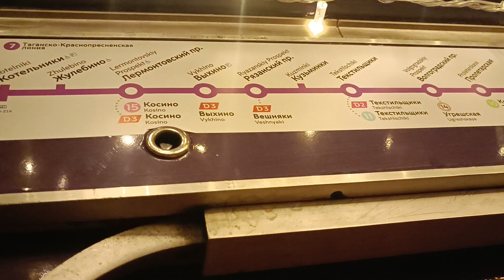Поездка на легендарном новогоднем поезде Еж3 по Таганско-Краснопресненской линии // 27.12.2023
Всем привет! Я продолжаю делать видео по различным новогодним поездам Московского метро и в этом видео Вы увидите поездку на легендарном новогоднем поезде метро "Еж 3". 😉

О новогоднем поезде метро Еж3:
Впервые новогодний Еж3, или как в народе его называют "Ёжик", вышел на Таганско-Краснопресненскую линию был запущен в конце 2016 года и оформлен на новогоднюю тематику. Вагоны новогоднего поезда были украшены изображениями красногрудых снегирей, ветвей ели, утончёнными снежинками и надписью с цифрами наступающего года на белом и сером фоне в виде снега, а салон был украшен мишурой и гирляндами.
В данном оформлении поезд курсировал только в декабре и январе, а всё остальное время находился в электродепо ТЧ-6 "Планерное". Первоначально курсировал по Кольцевой линии в сокращённой шестивагонной составности с 28 декабря 2016 года по 15 января 2017 года, и это был единственный поезд данной модели на линии. 6 января, в канун Рождества Христова, один из вагонов поезда был заменён на новый, посвящённый наступлению главного христианского праздника.
3 февраля 2017 года поезд был отправлен на хранение в депо «Митино» до следующего Нового года. 31 декабря 2017 года на открываемой станции «Ховрино» поезд снова был запущен в эксплуатацию уже на Замоскворецкой линии. Для обеспечения работы на линии в состав были вцеплены два дополнительных промежуточных вагона с идентичным оформлением.
9 января 2018 года поезд вновь был отправлен на хранение до следующего Нового года. С 29 декабря 2018 года по 14 января 2019 года и с 24 декабря 2019 года по 8 января 2020 года поезд эксплуатировался на Таганско-Краснопресненской линии.
Несмотря на то, что в июне 2020 года регулярная пассажирская эксплуатация поездов модели Еж3/Ем-508Т в Московском метрополитене была полностью прекращена, с 21 декабря 2020 года по 10 января 2021 года новогодний поезд в семивагонной составности эксплуатировался на Кольцевой линии. 10 декабря 2021 года новогодний поезд получил новое оформление. С 24 декабря 2021 года по 30 января 2022 года эксплуатировался на Таганско-Краснопресненской линии. 24 декабря 2021 года Еж-3 вышел на Таганско-Краснопресненскую линию в новом оформлении. Оно практически ничем отличалось от оформления 2020 года. Единственным отличием был цвет кузова. Его поменяли с белого на голубой. На кузове вагонов новогоднего поезда Еж3 был изображён зимний лес. Новогодний Еж3 эксплуатировался на Таганско-Краснопресненской линии до 30 января 2022 года. 27 декабря 2022 года новогодний Еж3 вновь вышел на Таганско-Краснопресненскую линию. На этот раз оформление этого состава конкретно поменялось. Кузов вагона снаружи и внутри был окрашен в красный цвет. На кузове вагонов были изображены снежинки и подарки. Салон был также оформлен в красном цвете. На потолке, вдоль ламп основного света, были размещены новогодние светящиеся гирлянды, а в тех местах, где находятся выходы из вагона были размещены елочные игрушки. Окна также были украшены светящимися гирляндами. Состав эксплуатировался до 8 января 2023 года.
Незадолго до наступления нового 2024 года стало известно, что новогодний состав еж3 выйдет на Таганско-Краснопресненскую линию в последний раз. 25 декабря 2023 года состав вышел на линию в обновлённом оформлении. В этом году его дизайн выполнен в фиолетовой цветовой гамме. Около тысячи елочных шаров, хвойные ветки, фигуры Дедов Морозов, светящиеся гирлянды и ажурные снежинки - всё в его вагонах напоминает о том, что праздник близко.
Новогодний Еж3 будет эксплуатироваться на Таганско-Краснопресненской линии до 8 января 2024 года. После этого, по некоторой информации, он отправится на порезку. Если хотите покататься на таком красивом новогоднем поезде - то скорее ловите его на Таганско-Краснопресненской линии, ведь в следующий новый год такой возможности может и не быть.

Пишите комментарии, сколько новогодних составов метро вам уже удалось поймать, а также опишите кратко свои ощущения от поездки в поезде метро, представленный на видео. Все комментарии читаю. Самые лучшие комментарии я оценю ❤. Также делитесь этим видео с друзьями, ведь вместе смотреть гораздо интереснее.